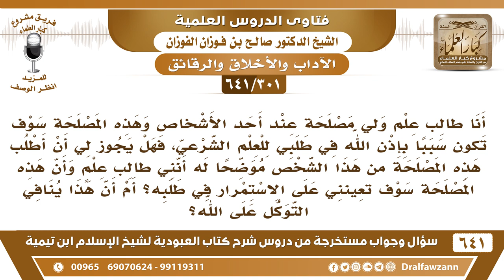[301 /641] هل لي أن أطلب مصلحة من أحد الأشخاص من أجل أن أستمر في طلب العلم...؟ الشيخ صالح الفوزان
[301 /641] السؤال: أنا طالب علم ولي مصلحة عند أحد الأشخاص وهذه المصلحة سوف تكون سببا بإذن الله في طلبي للعلم الشرعي، فهل يجوز لي أن أطلب هذه المصلحة من هذا الشخص موضحا له أنني طالب علم وأن هذه المصلحة سوف تعينني على الاستمرار في طلبه؟ أم أن هذا ينافي التوكل على الله؟
 الجواب: هذا من اتخاذ الأسباب، واتخاذ الأسباب لا بد منها ولا ينافي التوكل على الله سبحانه وتعالى وقد مرّ بنا أن السؤال للحاجة أنه جائز، سؤال الناس للحاجة أنه جائز بقدر الحاجة.
السيرة الذاتية :
للاشتراك في قناة الشيخ صالح الفوزان
أسئلة وأجوبة من شرح كتاب العبودية ( 641 ) مقطع

للاستفسار والإقتراحات والدعم
رئيس الفريق
لمشروع كبار العلماء